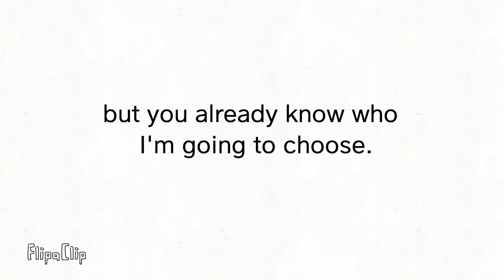Some BFB viewer voting #24 [VOTING CLOSED]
Don't mind the copy & paste.